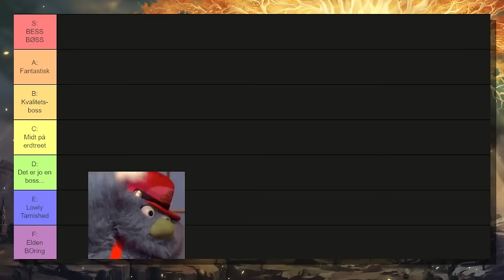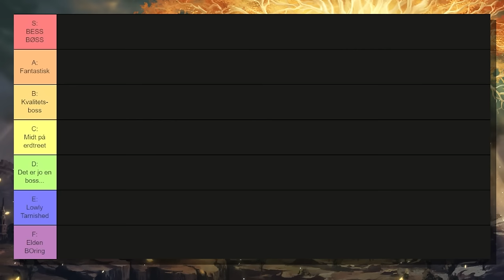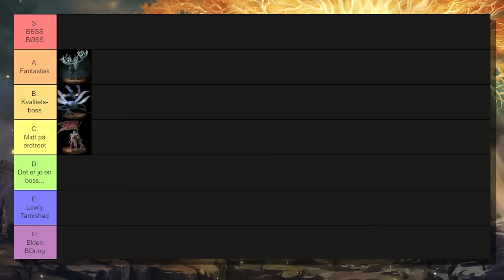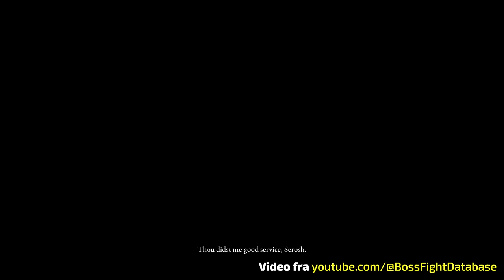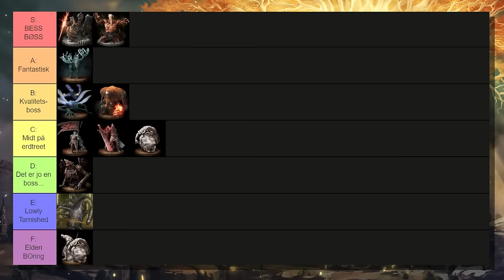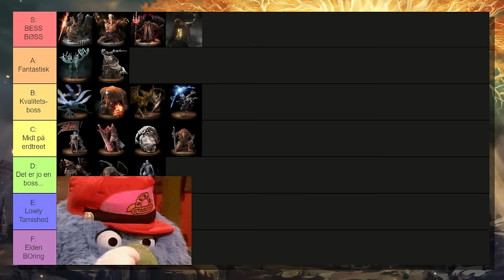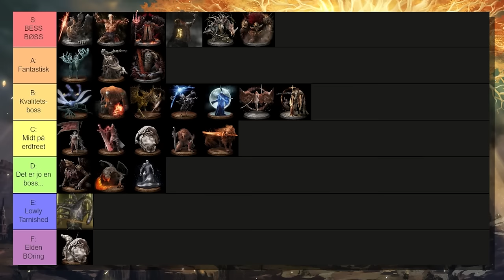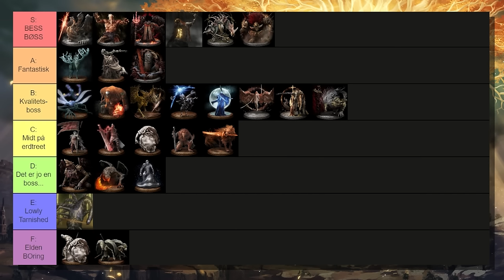Bossene i Elden Ring - Fra VERST til BEST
Andreplassen på lista over temaer publikum ville se oss rangere (etter smågodt!) var bossene i Elden Ring! Så på ukesstreamen i februar samlet vi oss for å gå gjennom dem en etter en, og diskutere styrkene og svakhetene deres. Hvilke bosser liker vi best, og hvilke kan vi absolutt ikke fordra?